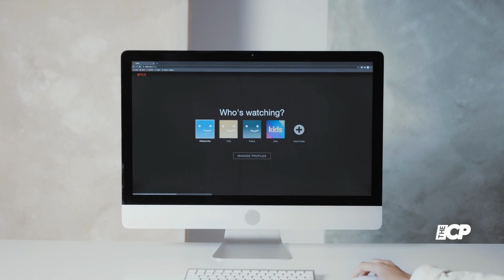Lauren London Laughs About Awkward Way She Met Jonah Hill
London discussed the awkward exchange she had with her “You People” co-star during an appearance on “The Tonight Show Starring Jimmy Fallon” on Wednesday.